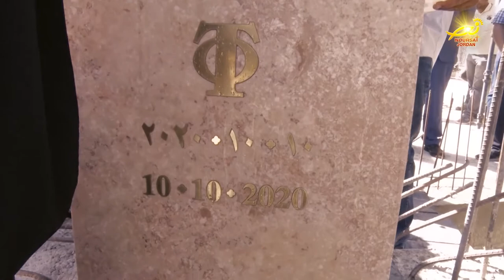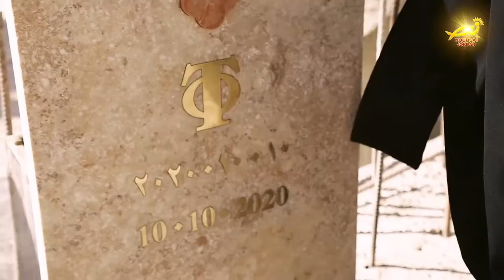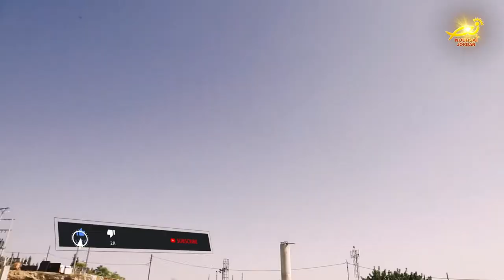القبةُ الجديده تعتلي كنيسةَ الأقمارِ الثلاثه في دبين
بعد مرورِ عامٍ على وضعِ حجرِ الأساس تم تركيبُ قُبةِ كنيسةِ الأقمارِ الثلاثه في دبين شمالِ المملكه / بجانبِ ديرِ السيدةِ العذراء ينبوعِ الحياه / حيث ستجمعُ هذه الكنيسةُ بعد تجهيزِها ابناءَ الرعايا في الاردنِ والعالم / لعيشِ الحياةِ الروحيةِ والخلوةِ معَ الله / وستكونُ في المستقبلِ مركزاً لعقدِ المؤتمراتِ الكنسيةِ المحليةِ والعالميه / وكانت نورسات قد شهدت العامَ الماضي احتفالَ وضعِ حجرِ الأساس لبناءِ كنيسةِ الأقمارِ الثلاثه / وأعدت التقريرَ التالي